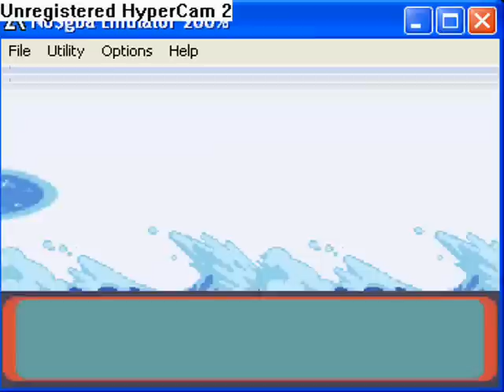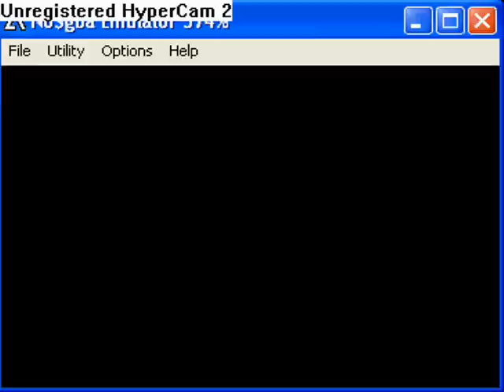Guida a Pokemon Smeraldo Parte 15-Ciclanova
In questa parte andremo a Ciclanova e ci incammineremo verso il percorso 119
RINGRAZIO MASTERARCEUS55 X I SUOI CONSIGLI MA LA SCRITTA ALLA FINE NN ME LA FA METTERE XD